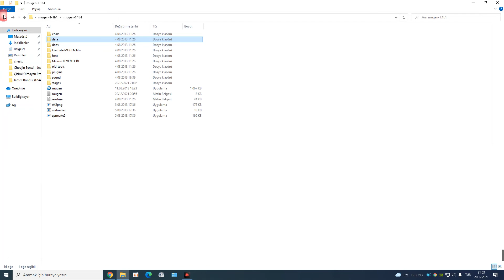Mugen Oyun Motorunda Bölüm Nasıl Eklenir